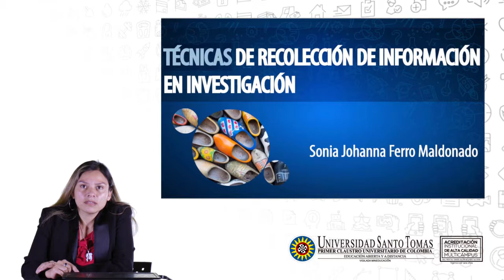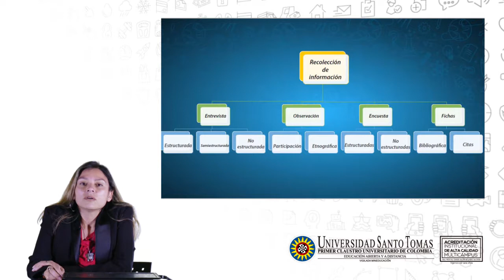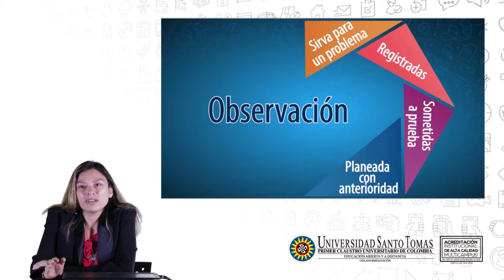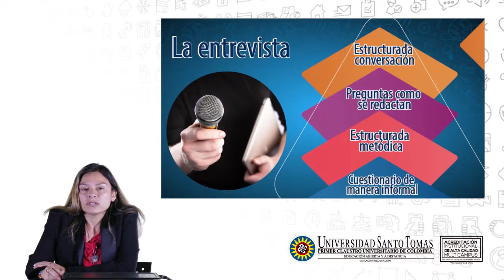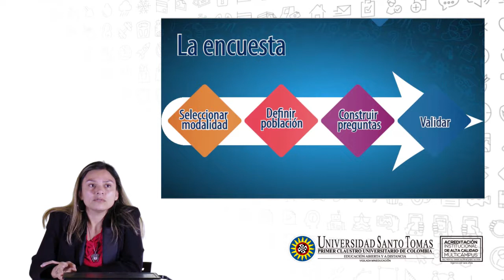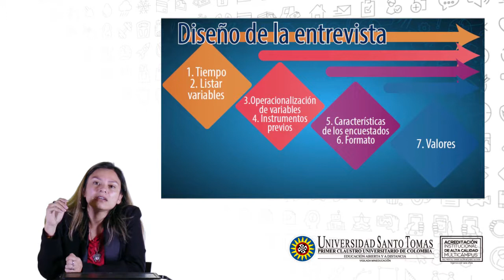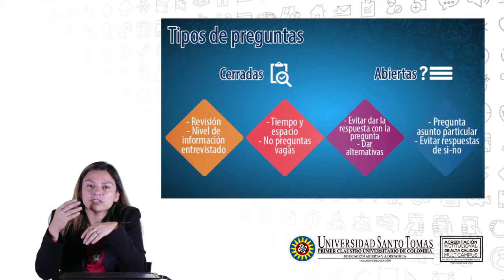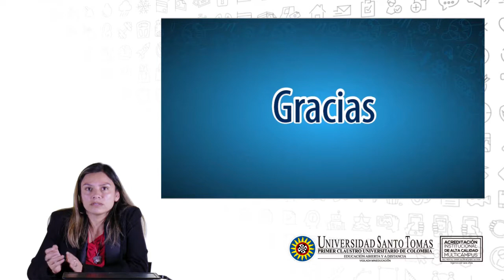Técnicas de recolección de información en investigación